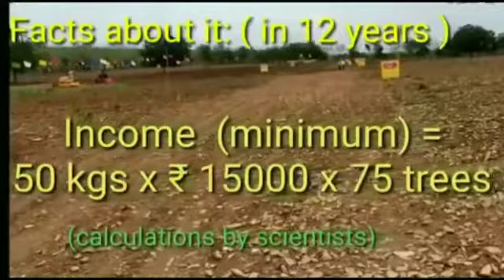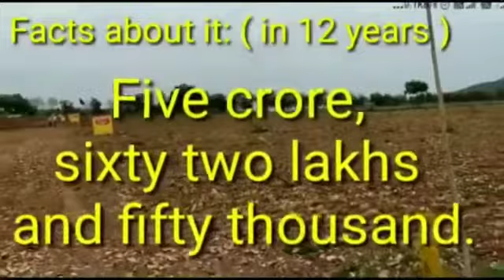Sandalwood plantation - The Best Investment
Domi's Channel